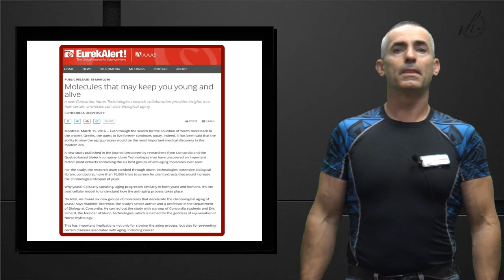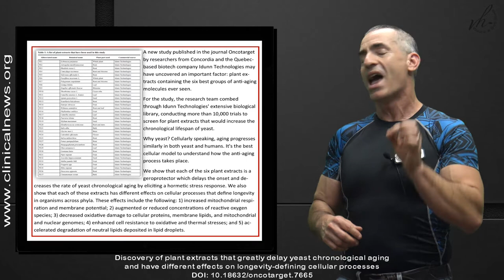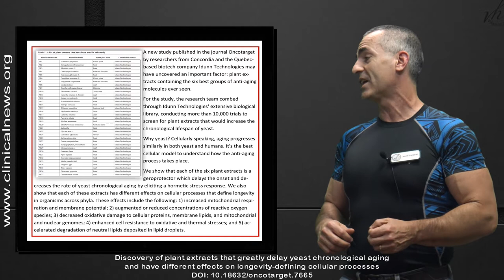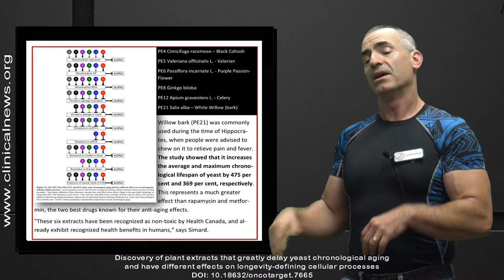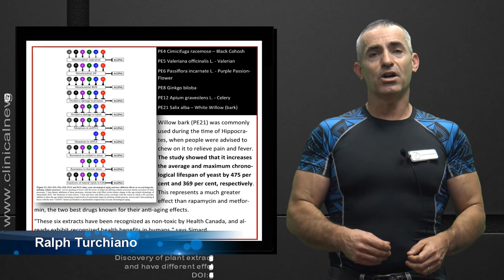Most Powerful Longevity Extracts Discovered ?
We review the recent study " Molecules that may keep you young and alive " in regard to six unexpected anti-aging plant extracts.

Citation Title: Discovery of plant extracts that greatly delay yeast chronological aging and have different effects on longevity-defining cellular processes DOI: 10.18632/oncotarget.7665